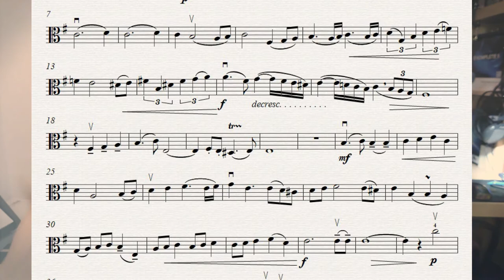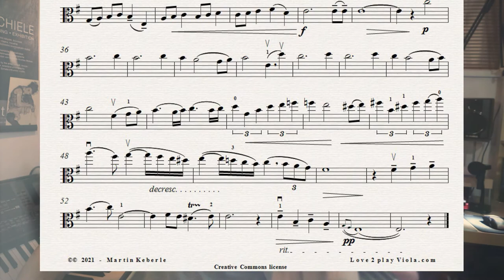Martin Keberle - BAROQUE SUMMERTIME - viola & guitar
0:00​ - Intro
0:55​ - signature tune
1:05​ - BAROQUE SUMMERTIME

So enjoy playing & share if you like it :-)
*L*O*V*E**2**P*L*A*Y**V*I*O*L*A*